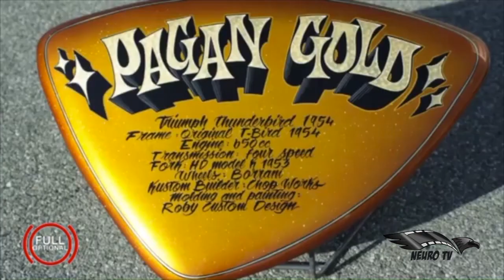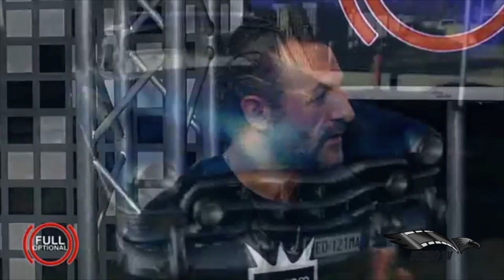Robycustomdesign a Motori Tv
Manuela Manci a Motori Tv presenta Sonia Caramma ospite  Roberto Larogna che racconta del suo lavoro e delle sue passioni.